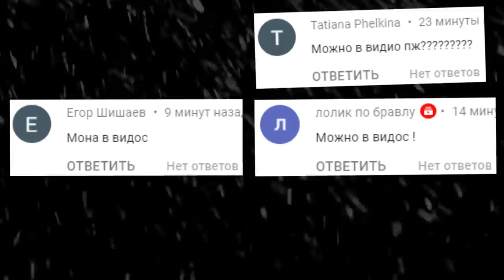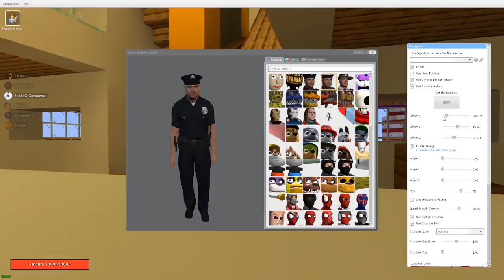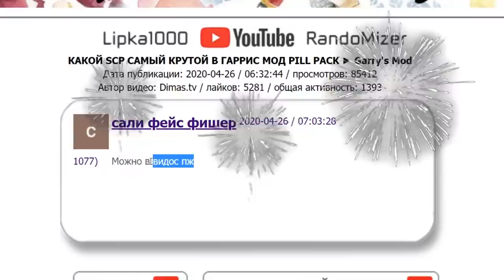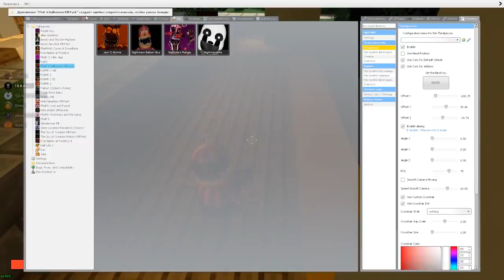АНИМАТРОНИКИ ИЩУТ НАС НА ОСТРОВЕ FNAF COOP ГАРРИС МОД ► Garry's Mod